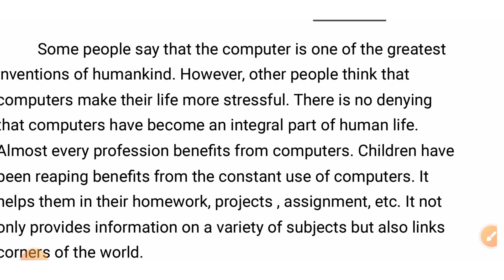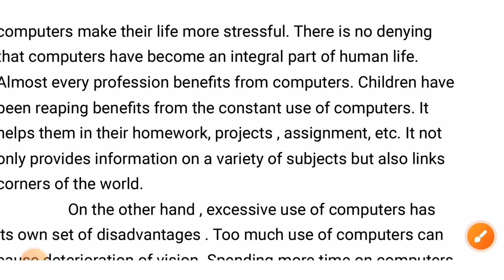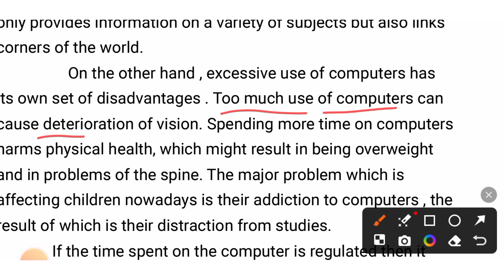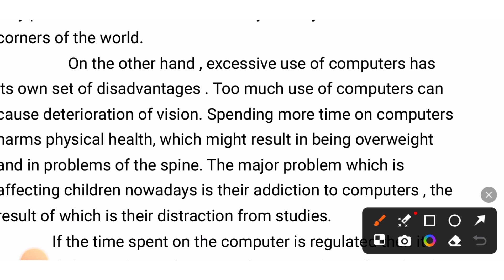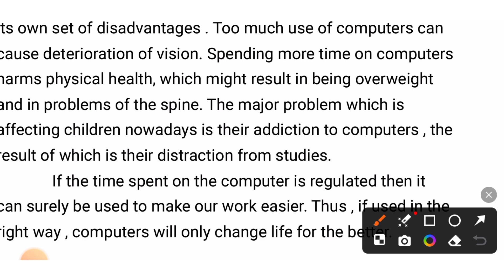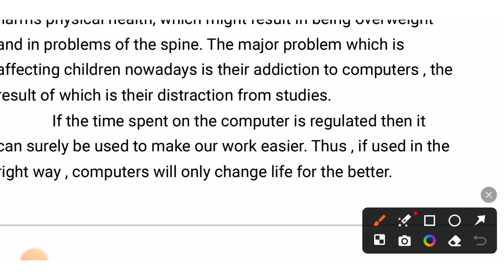Computer: Boon or Bane Article Writing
Through this video students will know about the article writing, on computer Boon or Bane